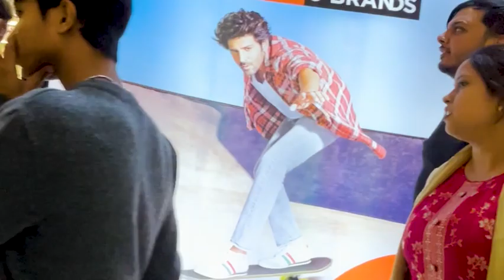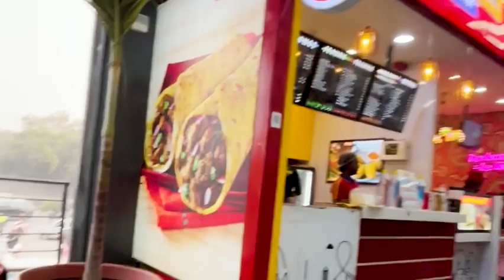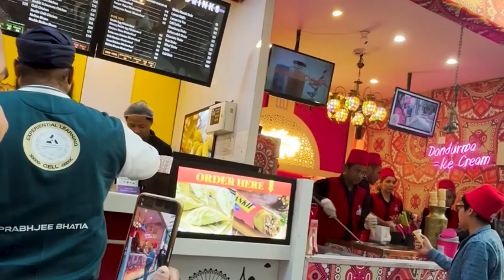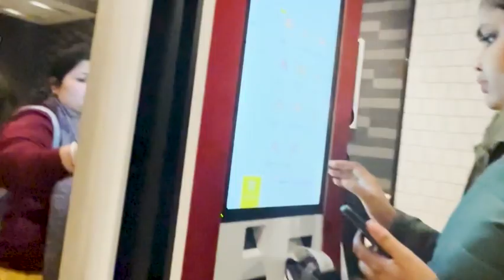Pacific Mall NSP Pitampura Delhi Walking tour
Pacific Mall NSP Delhi Walking tour

Pacific Mall, NSP-Pitampura is biggest mall in Delhi  incepted to create value by providing visitors with an efficient space for shopping, dining, and entertainment.

The mall hosts more than 200 brands, handpicked to offer the best shopping experience in the region. In addition, with the expanding range of shops, the mall is oriented to impeccable facilities and satisfaction.

The Shopping Mall in NSP Pitampura is strategically located with convenient transport accessibility including NSP Metro Station - the motorway access roads lead directly to multi-level car parking.

The Mall has dining options from anchored restaurants to Delhi’s finest food court Salt. This food court in NSP Pitampura houses a wide variety of culinary outlets.